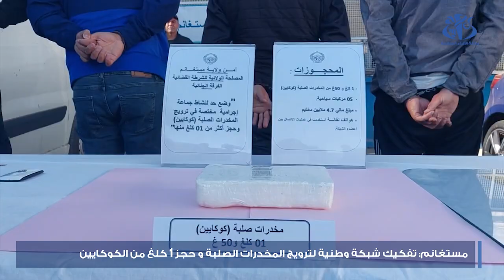مستغانم: تفكيك شبكة وطنية لترويج المخدرات الصلبة و حجز 1 كلغ من الكوكايين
مستغانم (وأج) -  تمكنت الفرقة الجنائية بأمن ولاية مستغانم من تفكيك شبكة إجرامية وطنية مختصة في ترويج المخدرات الصلبة و حجز أكثر من 1 كلغ من الكوكايين.